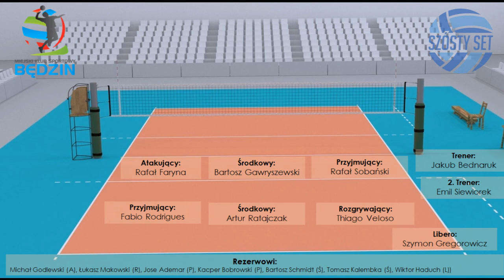Odliczamy do Plusligi - MKS Będzin przedsezonowo!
KONKURS JASNOWIDZ PLUSLIGI - POKAŻ, ŻE POTRAFISZ PRZEPOWIADAĆ PRZYSZŁOŚĆ.
DO WYGRANIA KOSZULKA KLUBU PLUSLIGI!

Startujemy z naszym cyklem nagrań przedsezonowych o drużynach Plusligi.

Codziennie od 27 sierpnia bierzemy na ruszt jedną z drużyn Plusligi, a dzisiaj MKS Będzin trenera Bednaruka, czyli 11. drużyna poprzedniego sezonu.

00:00 Poprzednie sezony MKS Będzin
04:10 Zmiany w składzie i nowe postaci
24:01 Zapowiadana podstawowa siódemka i na co stać Będzin

Naszym zdaniem:
Największa strata? Grzegorz Pająk
Najlepszy transfer? Thiaguinho
Nasz typ na ligę? Miejsca 11-13

A już jutro nagranie o Aluronie CMC Warcie Zawiercie!